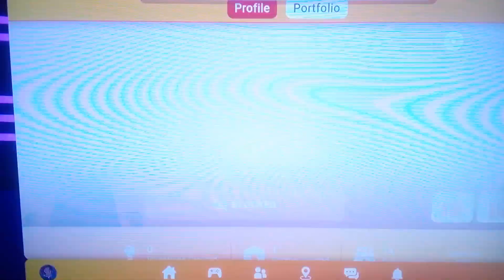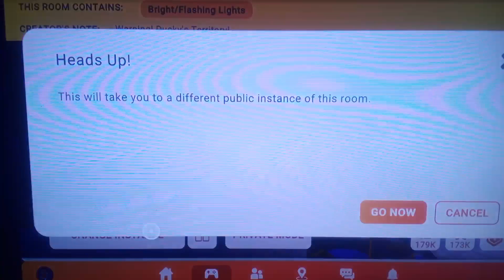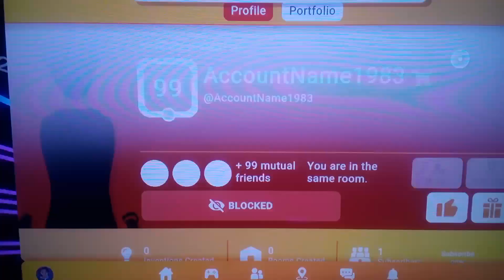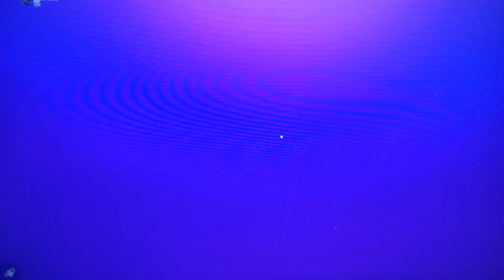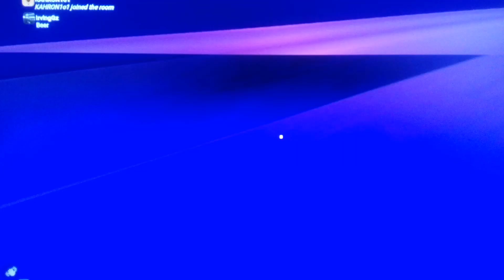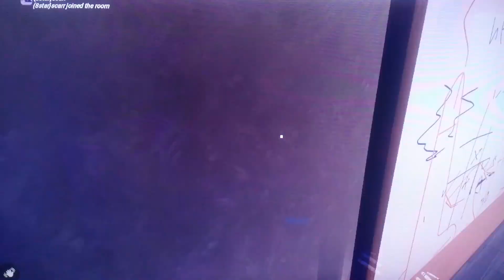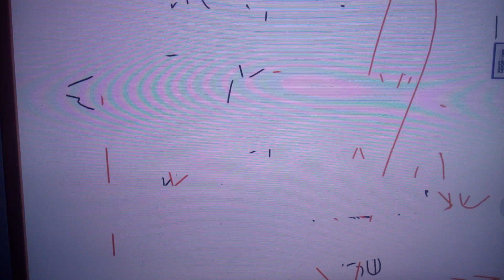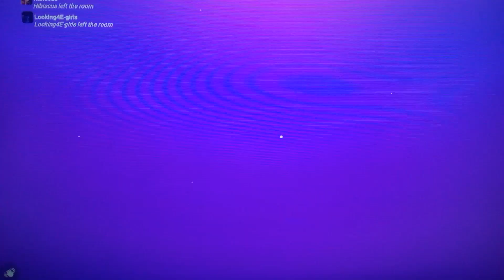Rec Room Listening to People Talking